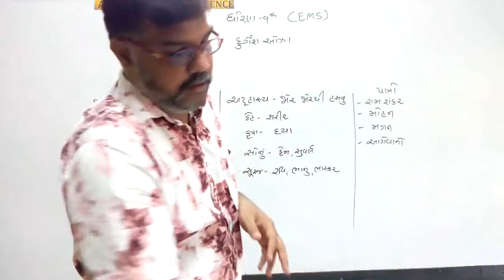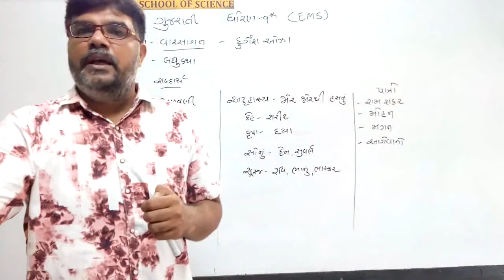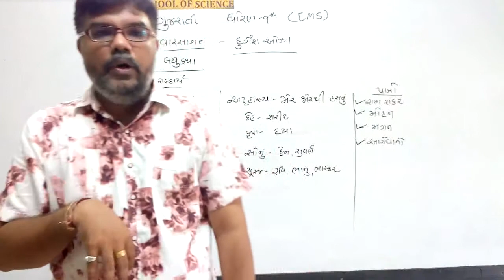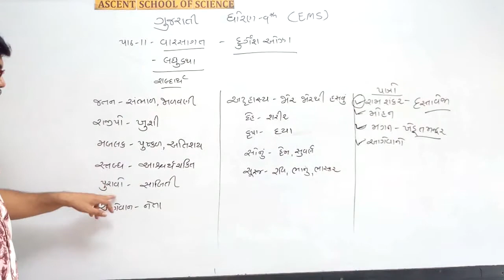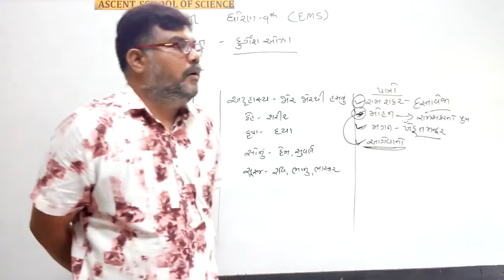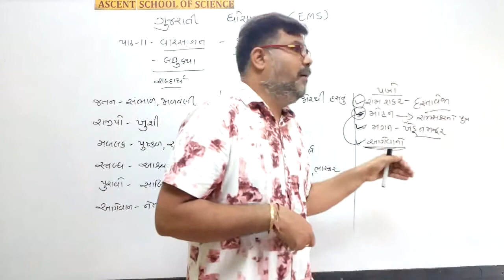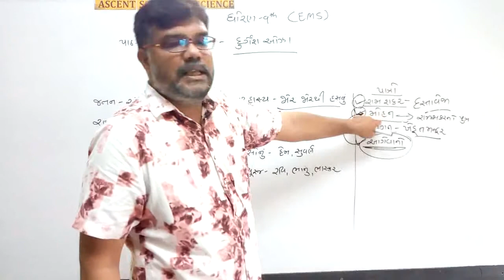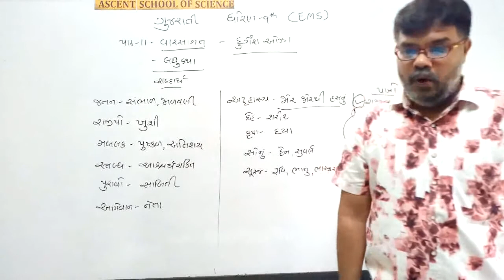વારસાગત | Gujarati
Subject: Gujarati
Class: 09
Medium: English
Chapter Name:
Topic:
Lecture By:
School: Ascent School of Science
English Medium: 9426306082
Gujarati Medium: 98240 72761